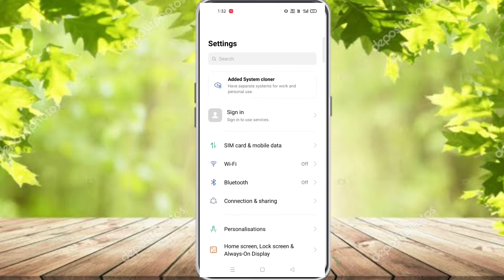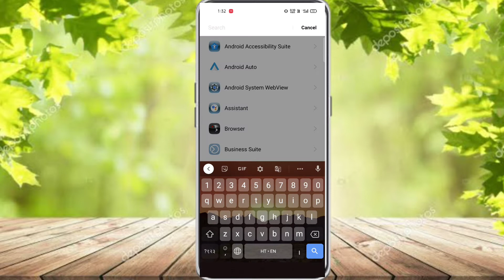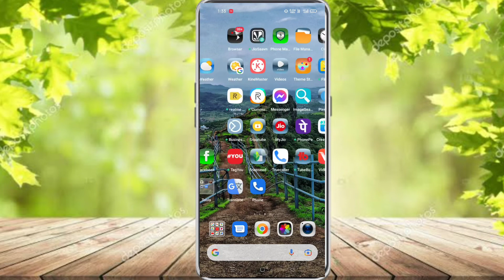Chrome Browser Ka Data Clear Kaise karen 2021 | How To Clear Data in Chorme Browser 🔥🔥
# Chromebrowsersettings